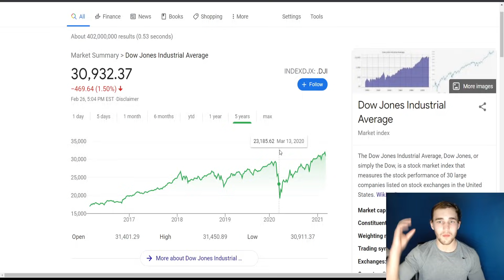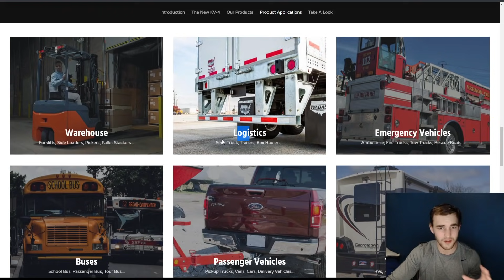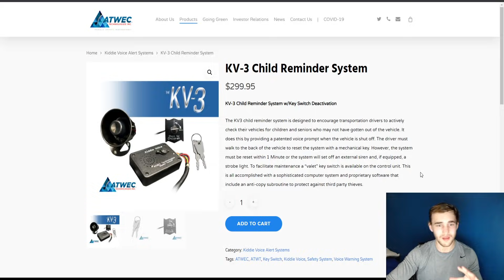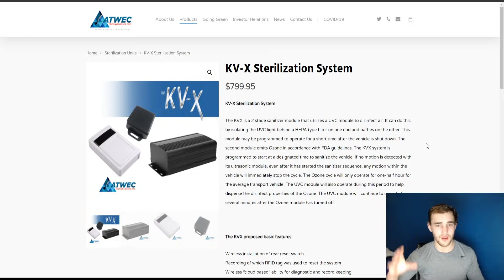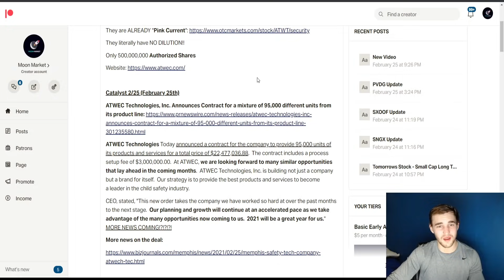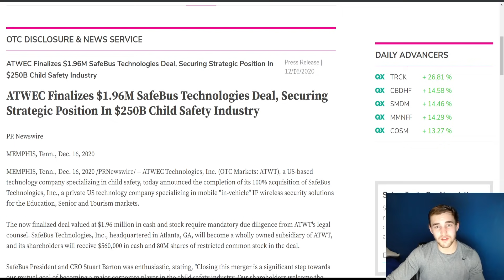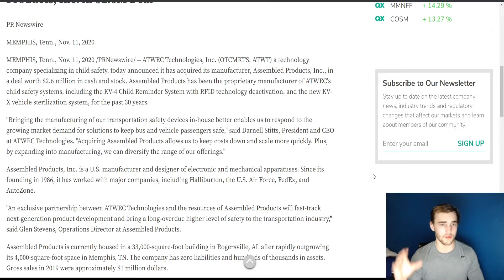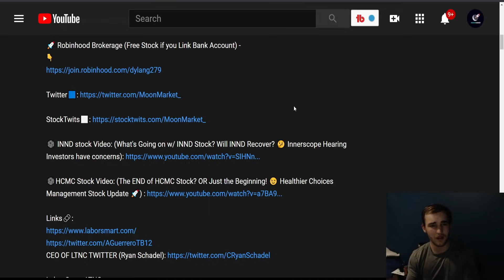$0.07 Penny Stock Signed a Deal Higher than their Market Cap 😱 | $22 Million Deal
Stock Name: ATWEC Technologies, Inc.
Stock Ticker: ATWT ($ATWT)

ATWEC Technologies Stock (ATWT):
ATWT is a low cap Penny Stock that nobody on YouTube is currently talking about. When I found ATWT and did my research I knew I had to bring it to all of my supporters. ATWT is a great long term hold with many short term catalysts. ATWEC Technologies provides many MUCH NEEDED safety securities for busses and vehicles around the world. Atwec could be one of the hidden gem stock plays that we can get into before anybody else really finds it. ATWEC Technologies, Inc. (ATWT) is a publicly traded company on the OTC Markets that sells child safety solutions to schools and day care centers, worldwide a $225 Billion market. ATWEC Technologies, Inc. has developed a unique, highly effective safety application for the huge, underserved population looking for and using safety devices.

WHERE I BUY MY STOCKS 🌑
🚀 WeBull Sign up (Get 2 FREE stocks valued up to $1850):

🚨Use TDAmeritrade/Fidelity if you cant find the stock in this video here!🚨

🚀 Robinhood Brokerage (Free Stock if you Link Bank Account) -

💰 Charles Schwab, TD Ameritrade, ETRADE and Fidelity are all good for OTC stocks and any other large caps.

Enzolytics $ENZC Video: (Jim Cramer Tweet Storm about OTC Penny Stock 😲 - ENZC Treatment FDA Approval? Will this stock 10x?

What is a Small Cap Stock?:
Small cap describes companies with a relatively small market capitalization. A company's market capitalization is the market value of its outstanding shares..

What is a HIGH Growth Stock?:
Growth stocks are those companies expected to grow sales and earnings at a faster rate than the market average.

Example of Small Cap Stock:
You can find small caps in virtually any stock market sector, including healthcare, finance and tech. Some examples of small cap companies include High Tide (HITIF), ATWEC Technologies (ATWT) and DarkPulse (DPLS)